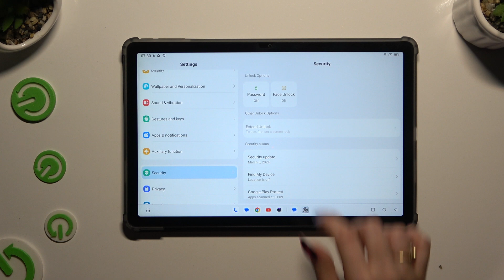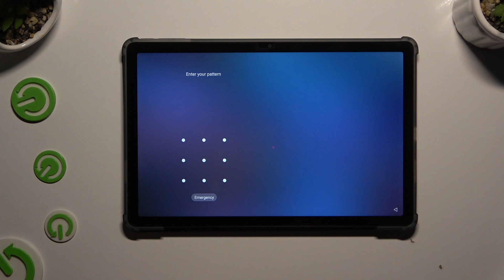How to Add Screen Lock on Blackview Tab 16 Pro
Find out more:
Securing your Blackview Tab 16 Pro with a screen lock is essential to protect your personal data and maintain your privacy. This tutorial will walk you through the steps to set up a screen lock, whether it's a PIN, password, or pattern. Learn how to enable this feature to keep your device safe from unauthorized access.

How do I set up a screen lock on the Blackview Tab 16 Pro?
What types of screen locks are available on the Blackview Tab 16 Pro?
Where can I find the screen lock settings on my Blackview Tab 16 Pro?
Can I change my screen lock type on the Blackview Tab 16 Pro?
How do I disable the screen lock on my Blackview Tab 16 Pro?